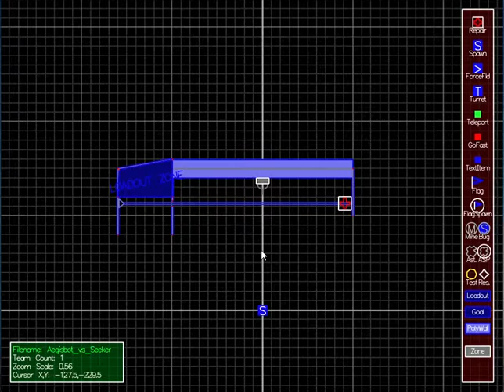Aegisbot vs Seekers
Aegisbot cannot be destroyed by a Seeker turret, but it could be destroyed by a Burst turret.